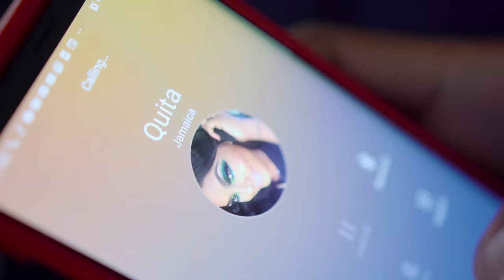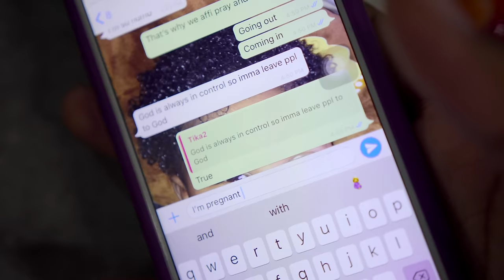Prohgres - Blue Tick (Official Video)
Produced by Falmouth Dinesty Records | HustleDan Entertainment
Directed by Icey Jace Films